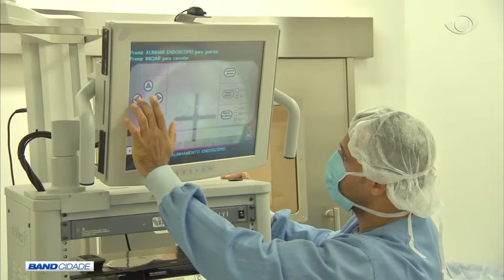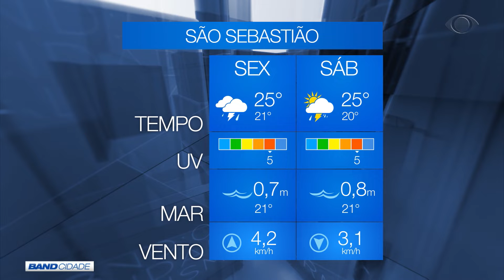BAND CIDADE 2ª EDIÇÃO 15 11 2019 PARTE 02